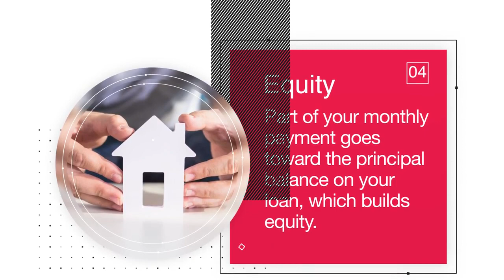6 Reasons to Own a Home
Why renting when you can own your home?
Owning your home is great! Fix it up, get a dog, plant a tree, make it your own!
Get excellent tax benefits!
Your home will likely appreciate over time = equity!